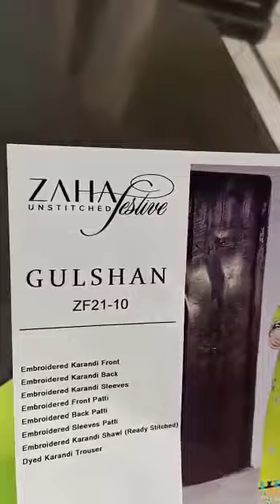Zaha : Gulshan ZF21-10